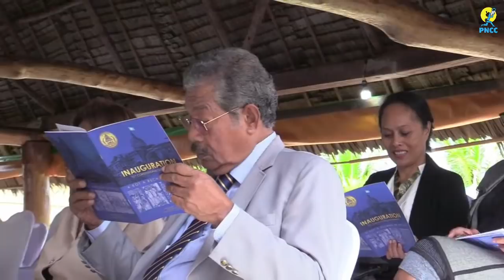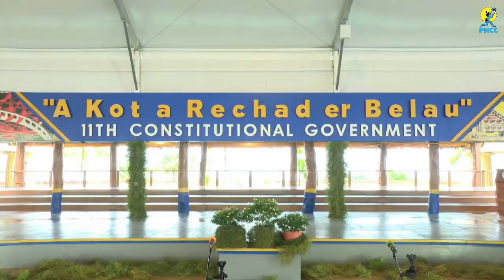Inauguration Ceremony,11th Constitutional Government, Republic of Palau